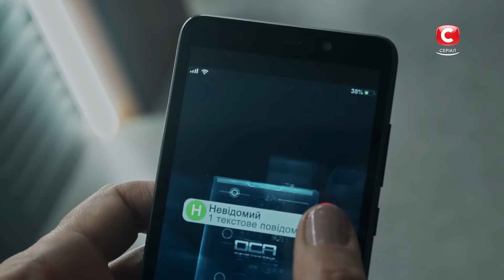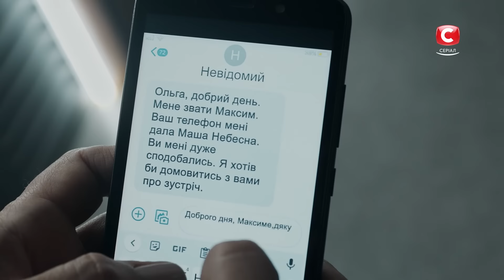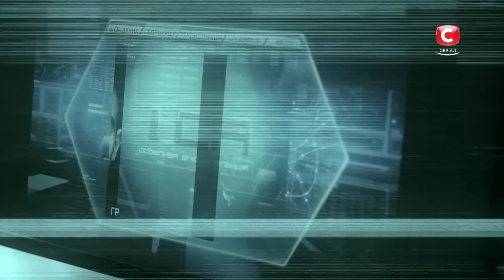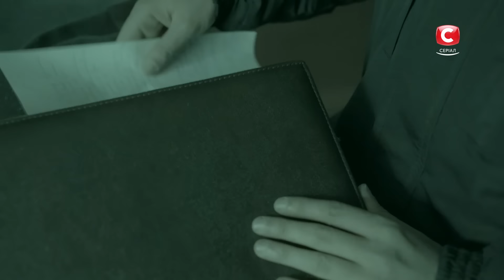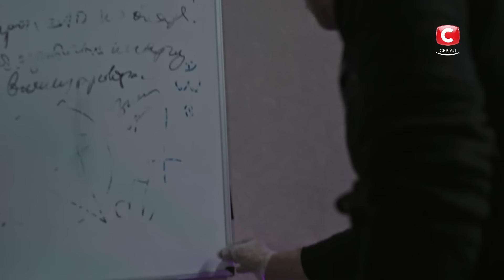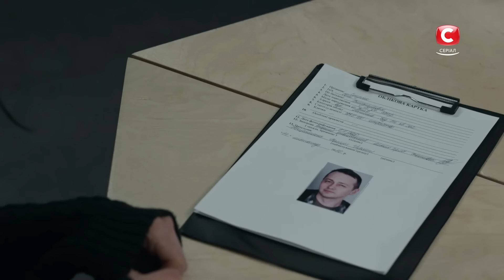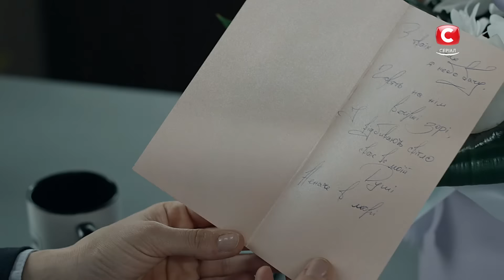След 111 серия: Кровавое фото | ДЕТЕКТИВ 2022 | ПРЕМЬЕРА | НОВИНКИ КИНО 2022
Вы смотрите остросюжетный сериал След 111 серия, в котором Особое следственное агентство берется за раскрытие крайне необычного преступления. Неизвестный присылает на фотоконкурс в международную компанию снимок с жутким содержанием: молодой мужчина лежит на земле, а его лицо полностью изуродовано. В сериале След 2022 детективы выясняют, что жертву зовут Игорь Шостак, и перед трагедией парень много разговаривал по телефону с Валерией Филоновой. На допросе девушка рассказала, что Игорь был ее любовником, которого она скрывала от своего парня Алексея. Возможно ли, что Алексей узнал об измене любимой и решил поквитаться с соперником? Это обязательное выяснят детективы ОСА в сериале След 111 серия.

Жанр: детективный сериал, криминальная драма
Генеральные продюсеры: Дарья Легони-Фиалко, Катерина Ласкари
Актеры сериала След: Татьяна Кравченко, Борис Георгиевский, Богдан Рубан, Елена Вознесенская, Антонина Хижняк (Якушева), Александр Боднар, Альбина Перерва, Алексей Суровцев, Владислав Фукивский, Олег Венгер, Илья Пономаренко